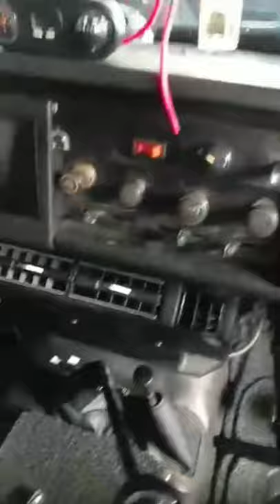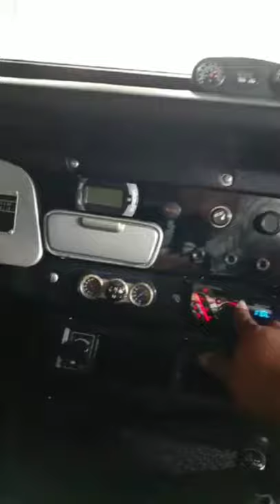Toyota Land Cruiser FJ55 VS FJ40 MODIFIKASI ANYAR. Sekedar manasin mesin.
Hanya sebuah karya seorang anak rantau.

Salam Satu aspal tiga pedal Dari Benua Borneo.

Arus...!